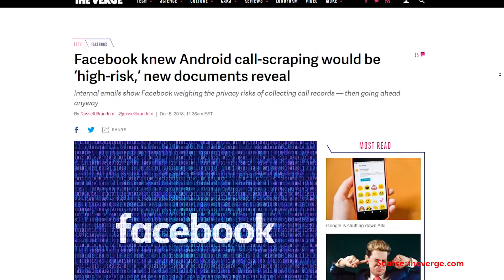क्या फेसबुक कर रहा है आपके कॉल रिकॉर्ड ! | Is facebook recording your call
फेसबुक की नयी ऐप अपडेट आपके कॉल और SMS के सभी डाटा जमा करती है। ये बात सामने आई जब यूके की पार्लियामेंट ने आतंरिक ईमेल को जारी किया।

Facebook's new app update collects all data for your calls and SMS. This point came when the UK's Parliament released the internal email.